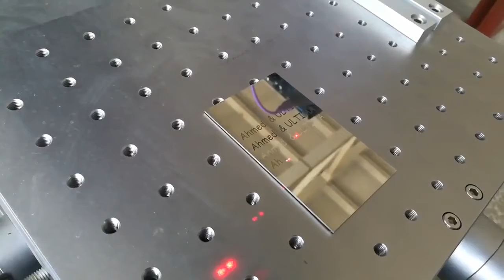Marking 5 colors by Mopa laser marking machine ,laser marking color on stainless st